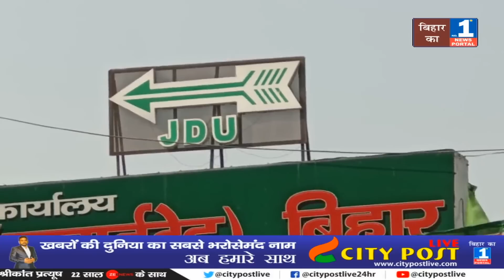RJD को मजबूत करने में जुटे Tejashwi Yadav | Lalu के आदेश पर किया ये बड़ा काम